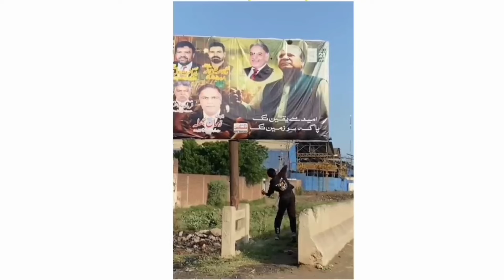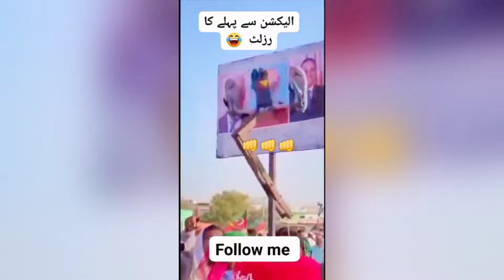25 Funny Pakistani Politicians Part - 07 😂😜 | Mr Knowledge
Title :- Most Funny Pakistani Politicians Part - 07 😂😜 | Funniest Moments Of Pakistani Politicians